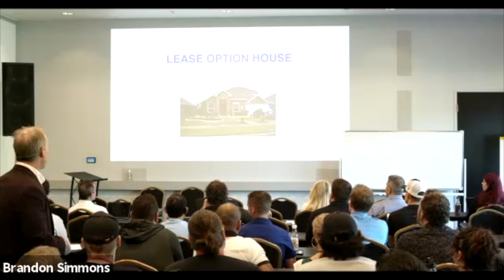Pee Money vs. Pool Money | John Jackson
Hey, thank you for checking out my video!

Hi, I’m Brandon Simmons. I am a Real Estate Investor, Coach & Mentor. My passion lies in seeing my students and mentees have success in their businesses.

I have been wholesaling real estate since 2010. I love Creative Real Estate and creating win-win solutions for both investors and homeowners. I’ve sold hundreds of wholesale properties, producing millions in wholesale fees.

I am the founder of one of the best masterminds of over 170 of the top real estate investors, wholesalers, and fix-n-flippers, hard money lenders, and real estate professionals in the Phoenix Metro market. And all the members have expressed their membership as being one of the top contributing factors to their success.

My passion lies in helping other investors do the same and I can't wait to watch you succeed. Our community is all about helping everyone succeed in Real Estate Investing, whether you are a Wholesaler, Flipper, Landlord, Real Estate Agent, or just getting started. My goal is to help you avoid the Shiny Objects and Distractions that can keep us from getting Consistent Deals every month.

Here you'll find all the tools, resources, and golden nuggets needed to take your business to the next level. See you on the inside!

Want more training on how to grow a profitable wholesale business or learn how to do more deals using Creative Financing without spending more money on leads?

Just starting out and don't have a big budget for Marketing?
Watch this FREE Training on how to get started in Wholesaling with Zero Marketing dollars